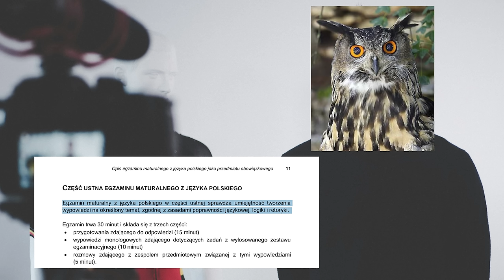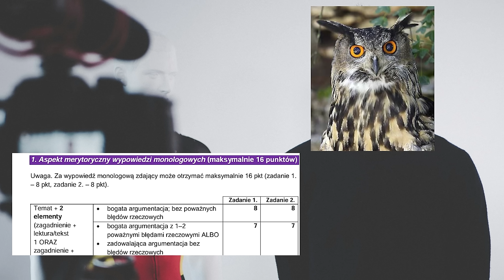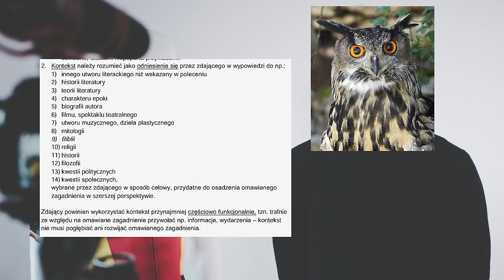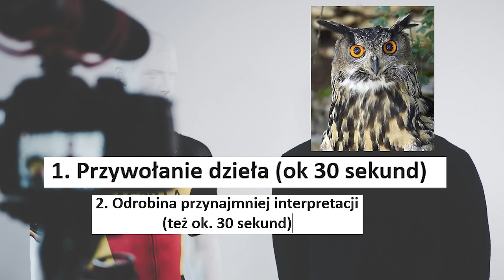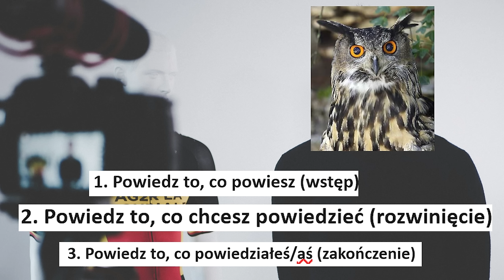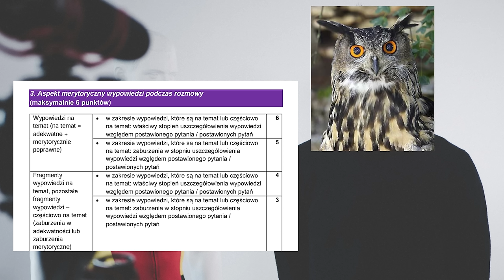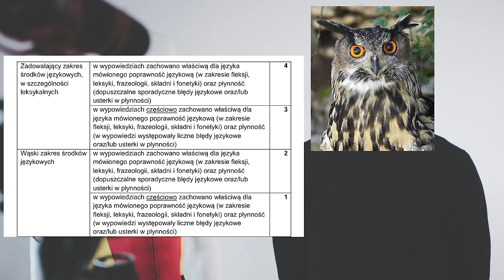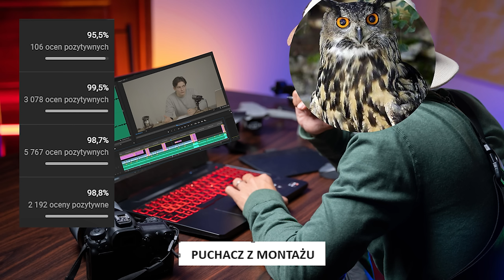USTNY POLSKI NA 100% (omawiam wszystkie kryteria oceny, pytania i strategie)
Materiał o tym jak zdać egzamin ustny z polskiego na poziomie podstawowym, jak zrobić z niego przyjemną przeprawę i jak zrobić wrażenie na komisji egzaminacyjnej. Omawiam kryteria oceniania, sposoby przygotowania i wszystkie aspekty oceny. Mówię też czego komisja nie ocenia (np. tego jak mówisz XD).

🦉 Sociale
@puchacztube [instagram]
@tuuurczi [instagram]

🗝️ Tagi: matura2024, ustnego egzaminu, jak zdac ustne, jak przygootwac sie na ustne, co bedzie na ustnych, lista pytan,  kurs matura 2024, stresmatura, kursymatura2024, powtorka maturalna, liceum powtorka, technikum powtorzenie wiadomosci egzamin, czy da sie przygotowac na ustne, pytania jawne, pytania niejawne, pula